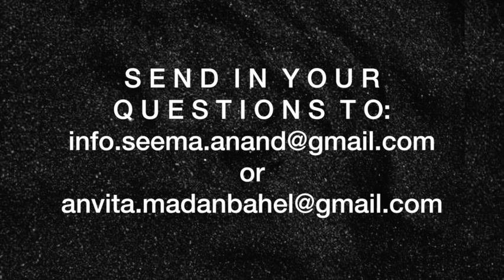Pain During Orgasm | Seema Anand in conversation with Dr. Anvita Madan-Bahel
Severe pain during orgasm? Why do people get it and what can you do about it? With Dr Anvita Madan Bahel

Orgasms are aspirational. Whether you’re being intimate with a partner or self pleasuring this is where we all want to end up.
But what happens if instead of extreme pleasure you experience intense shooting pains during this time?

If you would like advice from Seema Anand or a consultation with Dr. Anvita Madan-Bahel, send us a brief question/message to: